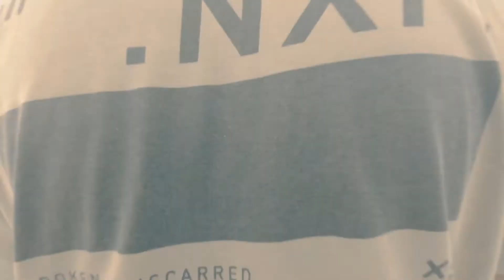Jay Dii , Sunday wakabaut (02/05/21)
Unity Square, Point Cruz, Honiara 🇸🇧